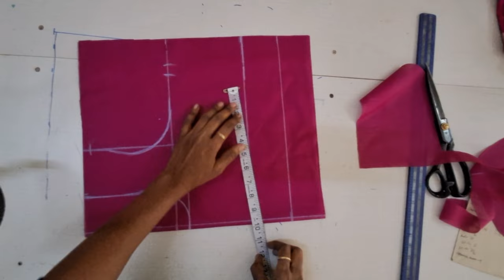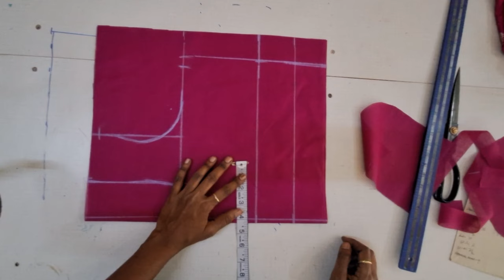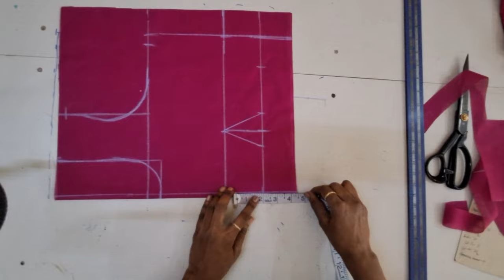42 ಚೆಸ್ಟ್ 10 ಇಂಚು ಡಿಪ್ ನೆಕ್ ಬ್ಲೌಸ್ ಶೋಲ್ಡರ್ ಡ್ರಾಪ್ ಆಗದಂತೆ ಮಾರ್ಕ್ ಮಾಡಿ ಕಟಿಂಗ್ ಮಾಡುವ ವಿಧಾನ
42 ಚೆಸ್ಟ್ 10 ಇಂಚು ಡಿಪ್ ನೆಕ್ ಬ್ಲೌಸ್ ಶೋಲ್ಡರ್ ಡ್ರಾಪ್ ಆಗದಂತೆ  ಮಾರ್ಕ್ ಮಾಡಿ ಕಟಿಂಗ್ ಮಾಡುವ ವಿಧಾನ
#42 inch chest blouse cutting
#10 inch deep neck blouse cutting details
shoulder drop problem solution
tips of sholder drop problem
vedeo